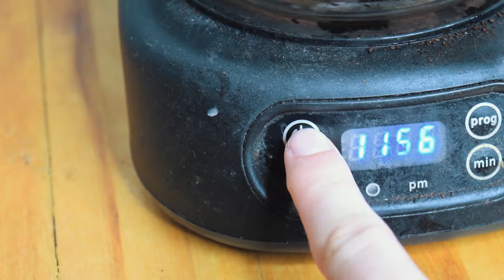Coffee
This video is a bit different than usual.  Wanted to make a short film not really sure where I was headed with this.  Would love some feedback :)